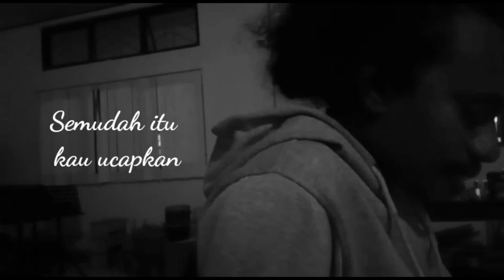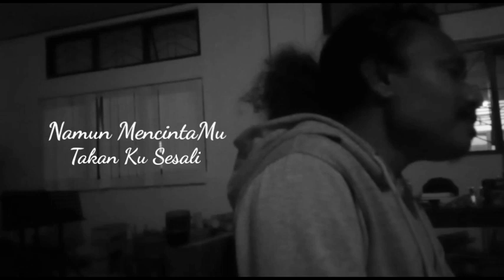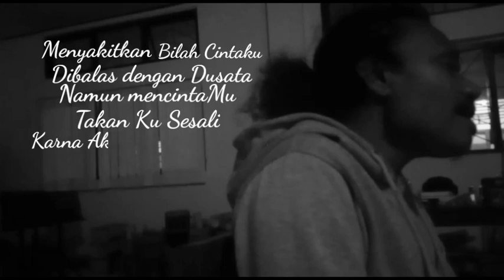Cover: Dibalas Dengan Dusta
Terimakasih Sudah Nonton, Gbu🙏😇😇
Piano: Dev Huwae
Kamera: Adepe sopaheluwakan
Edit: Aches